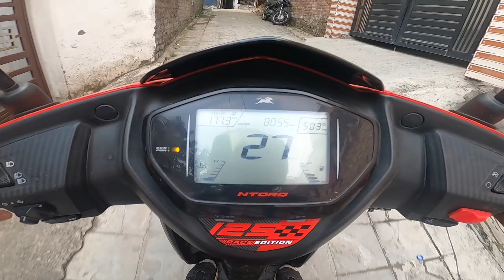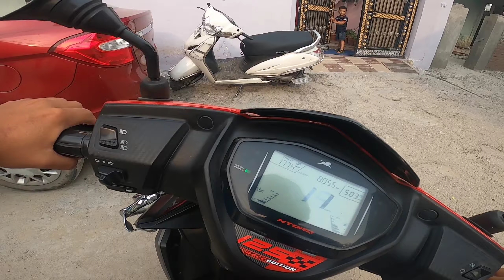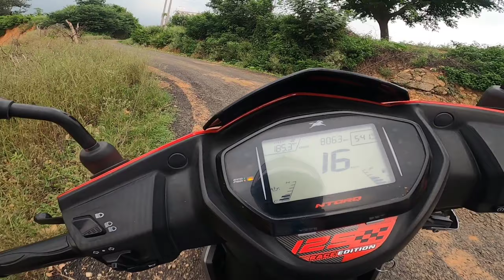yeh kaha aagaya aj hum || new place to explore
new place to explore in jammu and kashmir

/Bike       : ntorq race edition

/Location: Jammu

/Video edit : laptop

/Video editing app : openshot